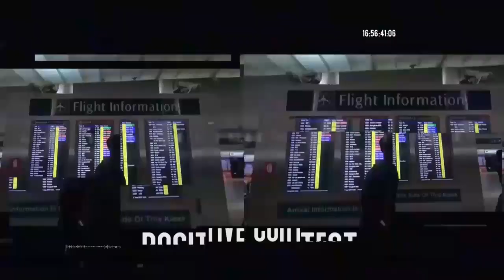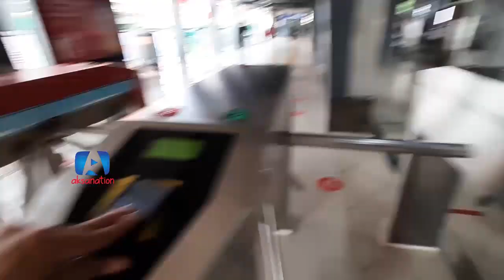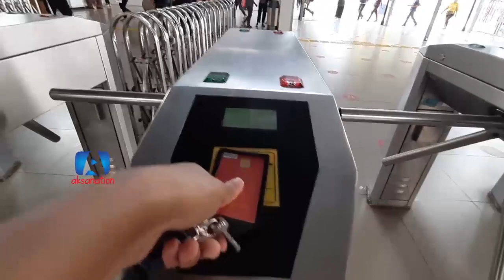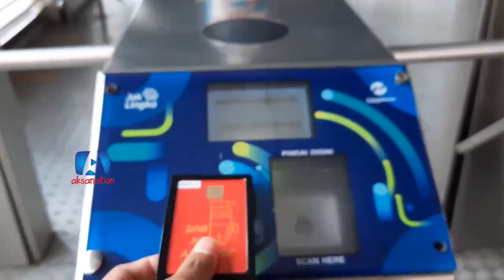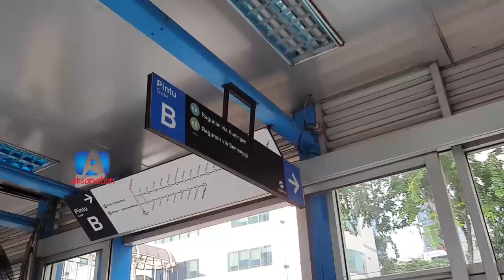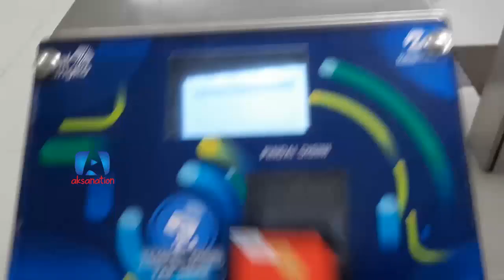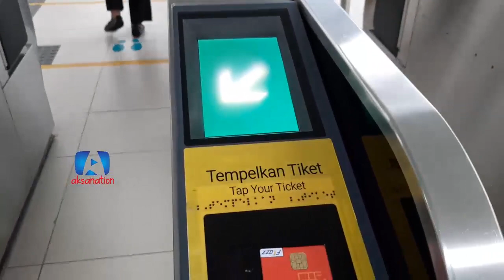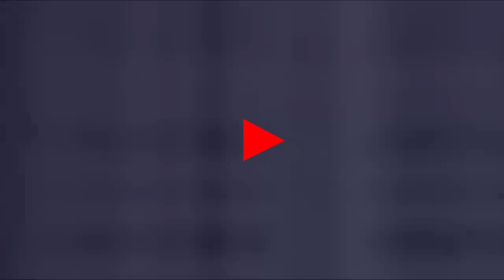MANTAP! GONTA GANTI MODA TRANSPORTASI DI JAKARTA BEGITU MUDAHNYA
Kali ini Aksanation bakal ngajakin kamu gonta-ganti pasangan  , eh gonta-ganti moda transportasi di Jakarta. semudah apa sih ? cek this out!